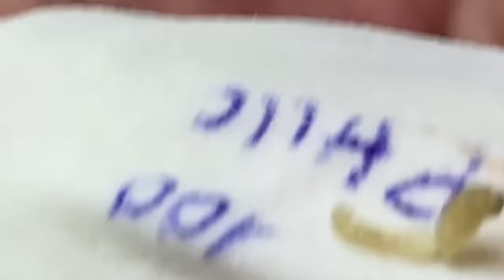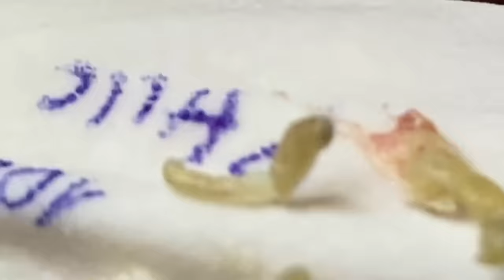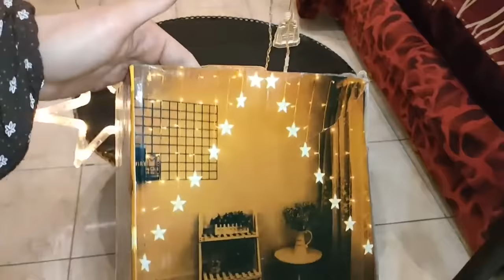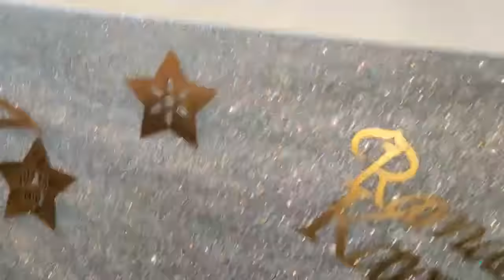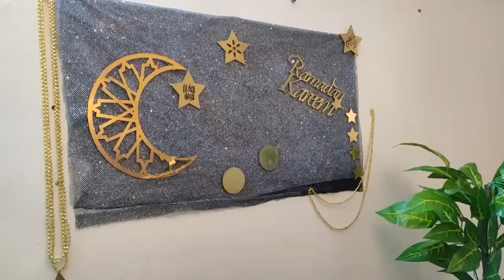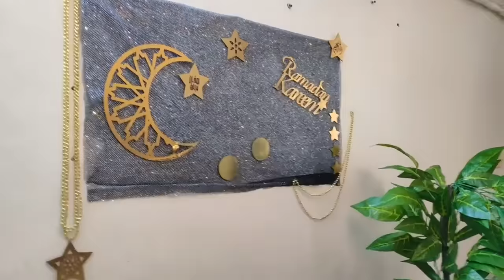𝘊𝘭𝘦𝘢𝘯𝘪𝘯𝘨 𝘢𝘯𝘥 𝘉𝘦𝘢𝘶𝘵𝘪𝘧𝘪𝘤𝘢𝘵𝘪𝘰𝘯 𝘔𝘰𝘵𝘪𝘷𝘢𝘵𝘪𝘰𝘯#11315